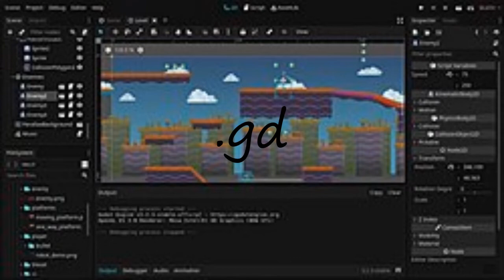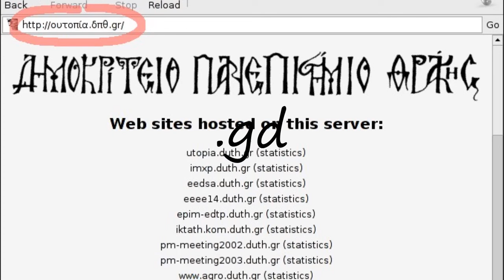How to pronounce .gd?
How to pronounce .gd? say .gd! How to say .gd. How to pronounce .gd correctly.  Learn the pronounciation .gd! Expand your vocabulary, learn .gd word. Use this free pronunciation guide to practice words at a time. Learn for free. Thank you for viewing, please like or subscribe! hoe om te sê, si të thuash, እንዴት እንደሚናገር, wie sagt man, comment dire, come dire, como dizer, как сказать, nasıl denir, cómo decir, 怎么说,